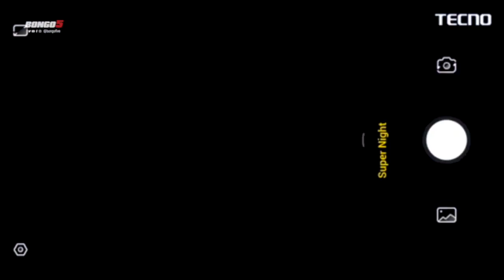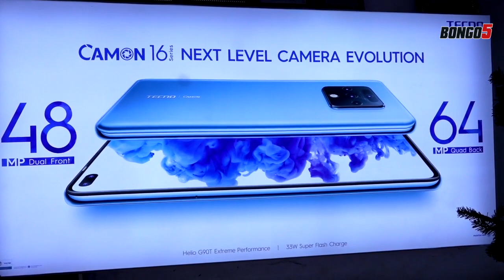NI ZAIDI YA SIMU, GB 128 + GB 8 RAM, CAMERA 4, MP48 FLASH 4 HII NDIYO TECNO CAMON 16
TECNO CAMON 16 ni simu mpya kabisa kutoka kampuni ya TECNO ambayo imezinduliwa hivi karibuni na kuingia rasmi katika soko la Tanzania.

Simu hii yenye kamera nne nyuma ina uwezo mkubwa wa kupiga picha katika mazingira mbalimbali ikiwezeshwa na kamera kuu yenye MP48, ambapo tayari walioitumia kamera ya CAMON 16 wanaeleza kuwa ni yenye ubora katika mazingira yotote ikiwezeshwa na flashi 4 zenye nguvu.

Pamoja na uzuri wa kamera, kwa upande wa memori CAMON 16 ina GB 128 ROM kwa GB 8 RAM hii inamwezesha mtumiaji kuhifadhi vitu vyake kadiri awezavyo huku simu ikisalia kuwa ufanisi mkubwa katika mifumo endeshi yake yaani bila kukwamakwama.

Upande wa skrini CAMON 16 ina skrini kubwa yenye inchi 6.6 na ni HD+ ambapo mtumiaji anaweza kufurahia picha, video pamoja na kucheza games.

TECNO CAMON 16 inawezeshwa na android 10 huku mtandao wake wa internet ukitumia 4G kwa sehemu zote za laini huku ikiwa na rangi tatu Misty Grey ，Ice Jadeite，Blue Hawaii.

Kujua zaidi tafadhali tembelea ukurasa wa instagram “tecnomobiletanzania” au bofya link hii;